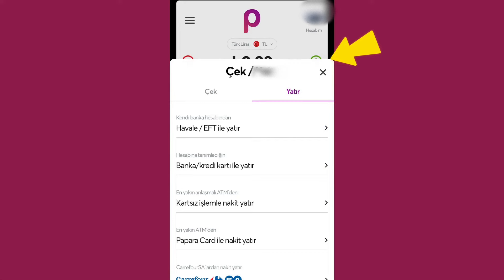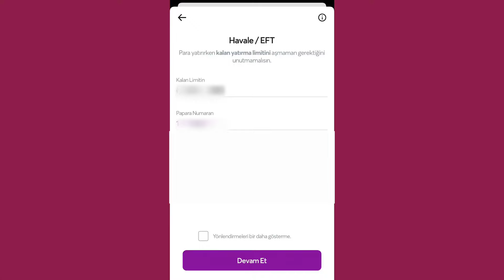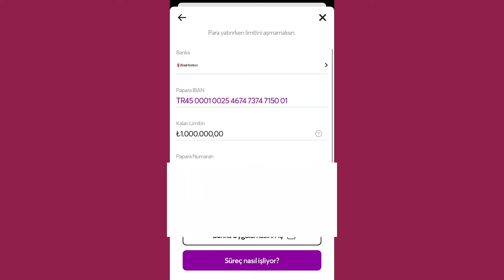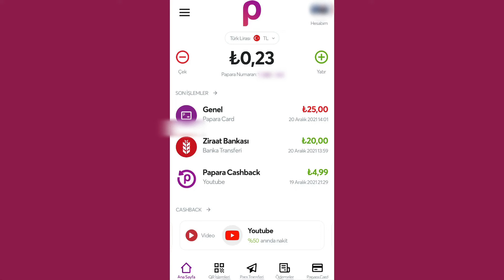Papara Hesabına Para Gönderme | Papara Para Yükleme | Papara İban No Öğrenme (2022)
Ziraat bankası papara para gönderme, papara para yükleme, papara para gönderme, papara para yatırma, ziraatten paparaya para aktarma, papara hesabına para gönderme, papara hesabına para yükleme, papara iban numarası öğrenme ve daha fazlası.